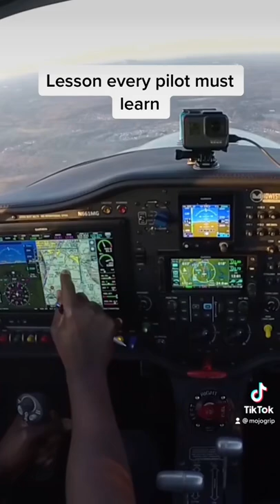Lesson every Pilot must learn